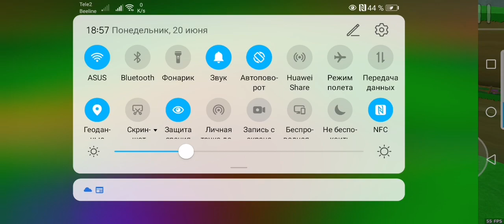SBA, Супер мишка, Super Bear Adventure. Сбор 125 монет в Биомутепской пустыне, спасение 🐻 медведя.